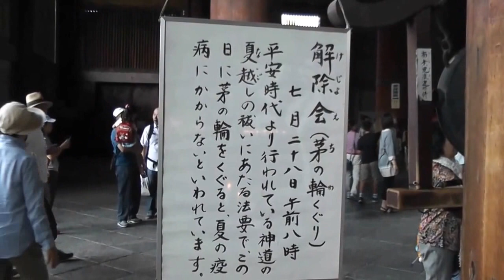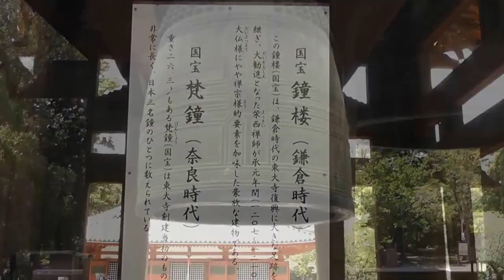奈良散策・東大寺大仏殿解除会（けじょえ) 2014年7月28日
奈良市雑司町の東大寺でおこなわれる解除会（けじょえ）
わが国で古来より行われていた六月の晦（みそか）の
「夏越（なごし）の祓（はらえ）」や「水無月祓（みなつきはらえ）」
と深い閑係がある仏会で
この日に茅の輪をくぐると
夏の疫病にかからないといわれています。